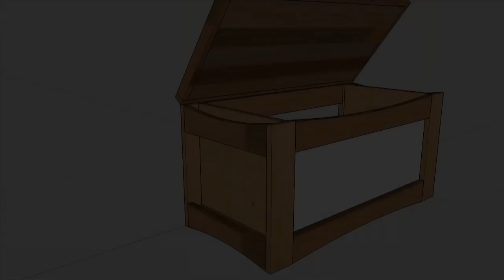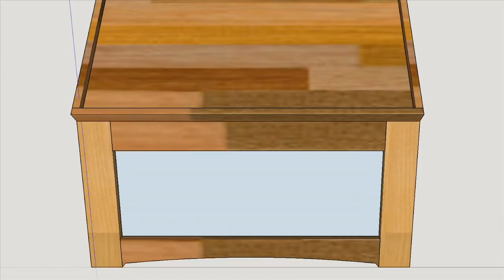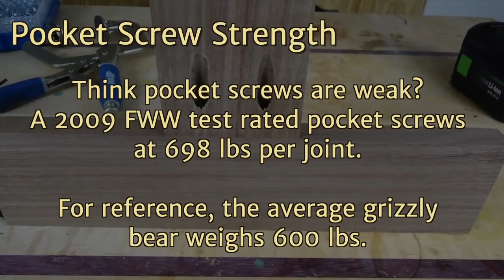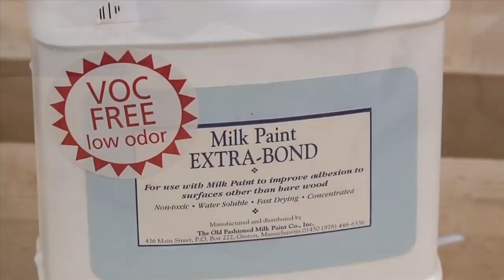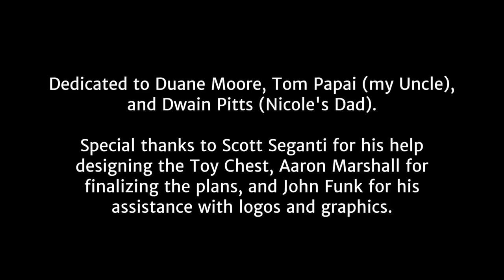231 - Multi-Function Toy Chest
Watch our newest video: "A Fancy Dead Blow Hammer, a Back-Saving Quick Lift, and a Bargain Router Plane | Tools Unleashed 02 "

The Wood Whisperer is education and entertainment for the modern woodworker!